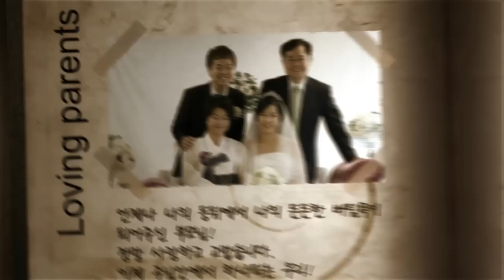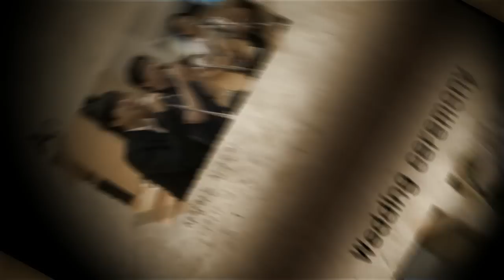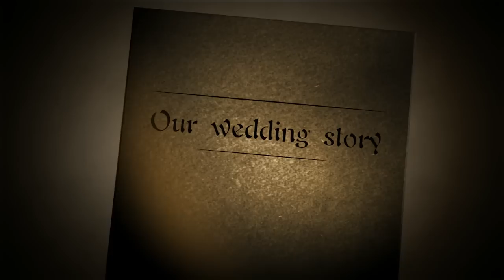유병우 & 심혜란 - 결혼식 요약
결혼식에 와주신 모든 분들, 먼곳에서 마음으로나마 축하해주신 모든 분들께 감사 말씀 드립니다.

결혼식을 통해 제가 얼마나 부족한 사람인지, 그리고 자격없는 사랑을 많이 받고 있다는 사실을 깊이 깨달았습니다.

아직은 많이 서투르지만 좋은 가정을 이루어서 주위에 복을 끼치고 기쁨을 나누고 싶습니다.

다시한번 감사드립니다.

Ps. 영상을 만들어 주신 기섭이형, 은규누나 축복하고 사랑합니다.^ㅁ^